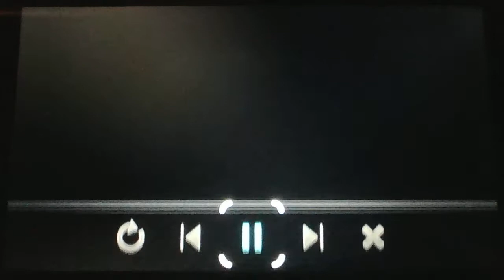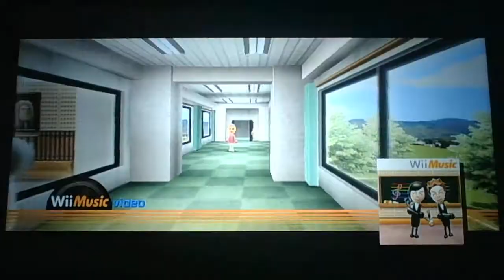Wii Music Random Playback121